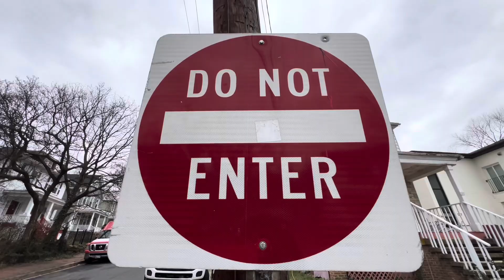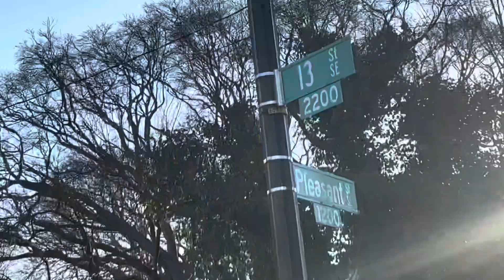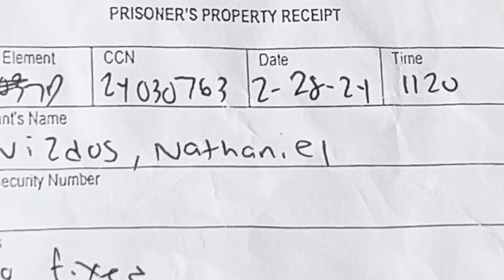LAST ONE (oh shit!)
Okay. Just one LAST ONE. And she got a knife coming at me. Beeechizzz arguably crazy and on camera. Is what it is.

Threats!!